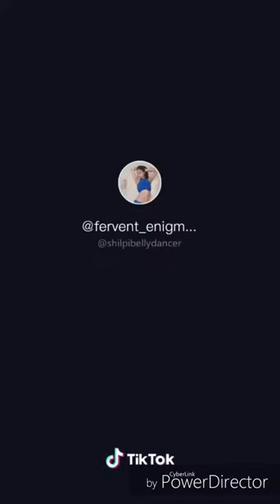Best Newest Dance Musically Compilation Video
TIMELINE Creatives  is a leading WEB TV Channel network known for its vibrant, innovative, pleasant, versatile and interactive programming.